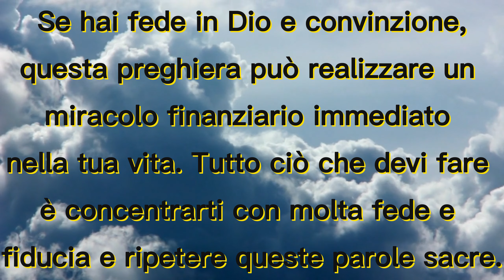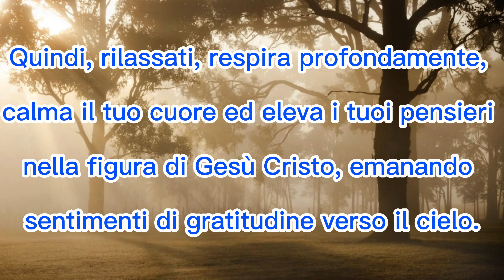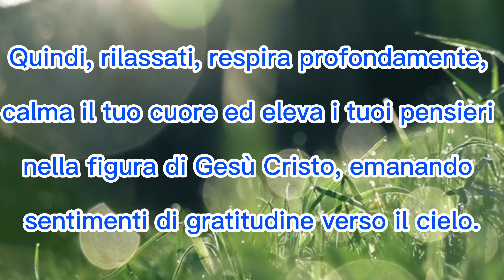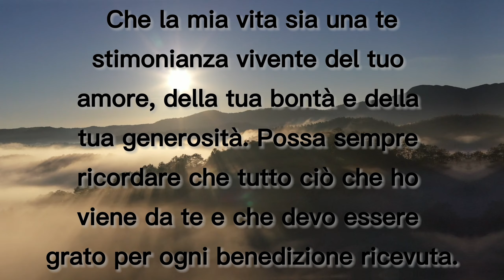(POTENTE)"IO SONO" UN MAGNETE PER ATTRARRE MOLTI SOLDI - PER AVERE RICCHEZZA E ABBONDANZAFINANZIARIA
(POTENTE)"IO SONO" UN MAGNETE PER ATTRARRE MOLTI SOLDI - PER AVERE RICCHEZZA E ABBONDANZA FINANZIARIA*

Benvenuti al canale Messaggi dell'Angelo Oggi, uno spazio dedicato a coloro che cercano guida e ispirazione divina. Qui troverete contenuti esclusivi e messaggi degli angeli che vi aiuteranno a connettervi con la vostra spiritualità e a trovare la giusta strada nel vostro viaggio.

Crediamo che gli angeli siano sempre presenti nelle nostre vite e che ci inviino segnali e messaggi per guidarci e proteggerci. Per questo abbiamo creato questo canale in modo che possiate ricevere questi messaggi in modo chiaro e obiettivo, sia attraverso video, podcast o articoli.

Nel nostro canale troverete una vasta gamma di argomenti, dalle meditazioni e preghiere guidate ai messaggi di amore, pace e speranza.

Unitevi a noi in questo viaggio di luce e amore e permettete agli angeli di guidare i vostri passi.